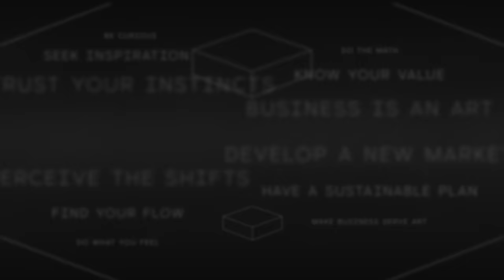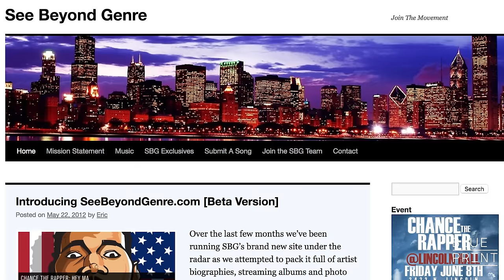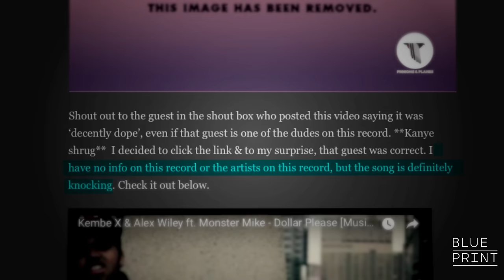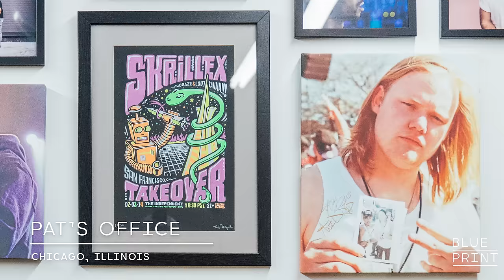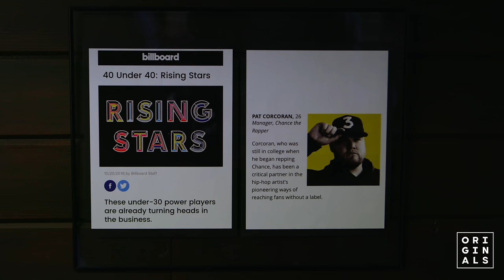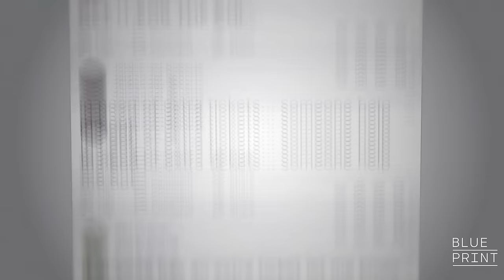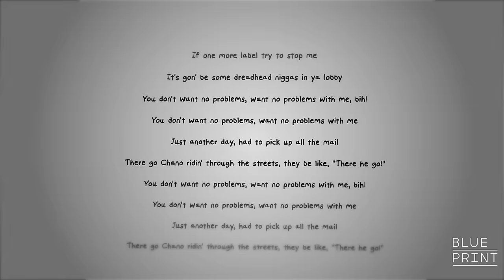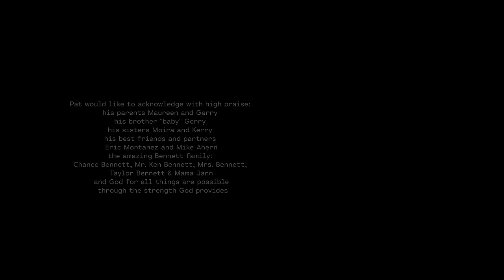How Chance The Rapper's Manager, Pat Corcoran, Reimagined the Music Business | Blueprint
Pat "The Manager" Corcoran and Chancelor "The Rapper" Bennett, two self-taught kids from Chicago, set the bar for what independent artists can achieve. Pat the Manager details how the two met, the backlash around the release of Coloring Book, and the one thing that threatened their independence.